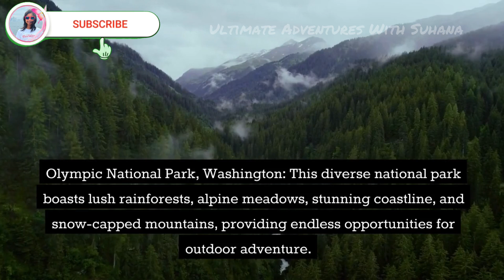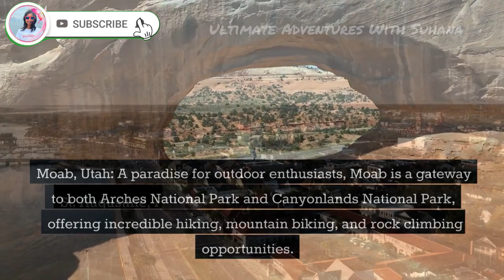Top 10 Places to visit in the USA: Hidden Beauties of the USA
"Top 10 Places to visit in the USA: Hidden Beauties of the USA" also informs you about these topics:

Information on places
accurate pictures of destinations

Discover the hidden beauties of the USA and unveil the underrated destinations that often go unnoticed. From pristine national parks to charming small towns, explore the lesser-known gems that showcase the diverse landscapes and rich cultural heritage of America. Immerse yourself in the breathtaking vistas of hidden mountain ranges, wander through quaint historic neighborhoods, and experience the unique local flavors that make these hidden beauties truly special. Embark on an off-the-beaten-path adventure and unlock the secrets of the USA's hidden treasures.

✅  About Ultimate Adventures With Suhana.

Hello, I am Suhana, and this is my channel, "Ultimate Adventures With Suhana." I post blogs and sometimes guitar videos, I love visiting places, and I always find at least one good thing about them! I try to show you guys as much as I can so you can get a feeling that you were there, or maybe you would actually want to visit it!

I also make guitar videos because the guitar is one of my best pass-time subjects, and I like showing it off sometimes. :D